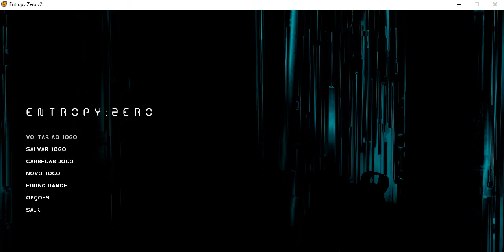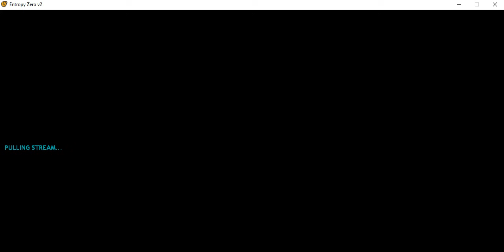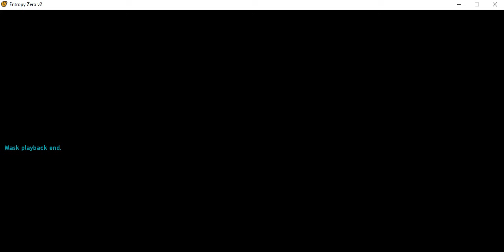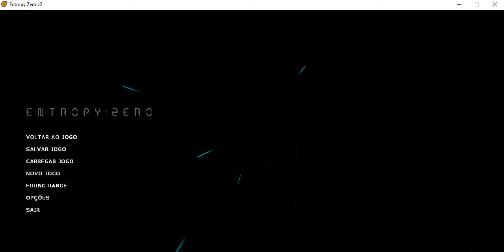Entropy Zero parte 7 FINAL